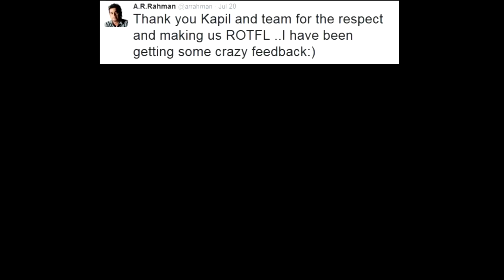Kapil sarma slams reporter for insulting the kapil sharma show....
See how kapil sarma slams a reporter for insulting the kapil sarma show.
kapil sharma show 18 feb 2017,